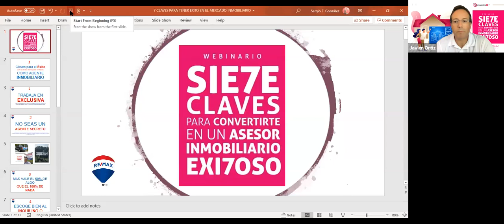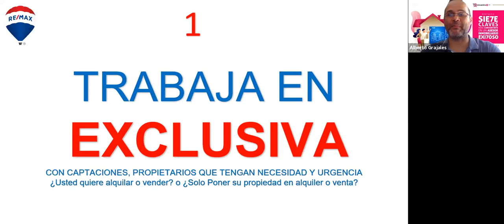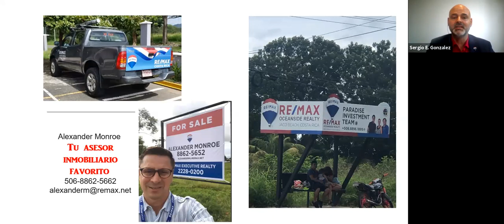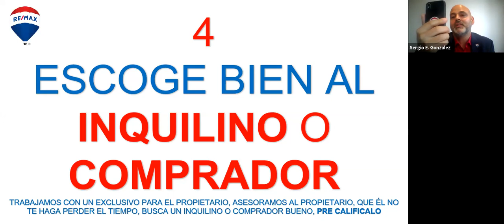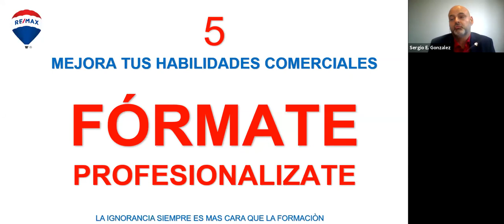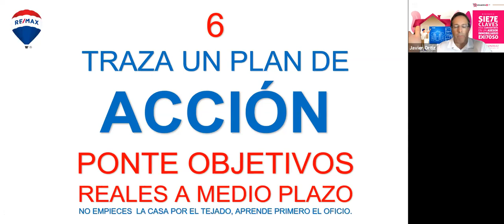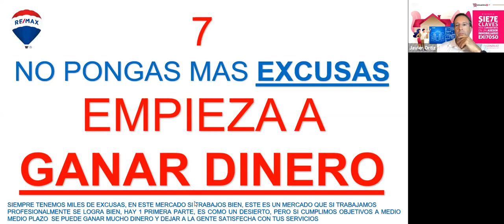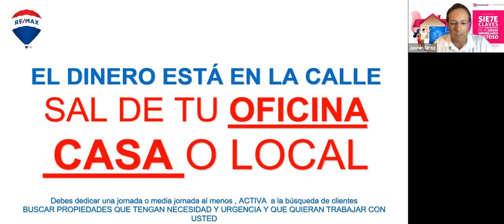Talleres Encuentra24 - 7 Claves Para Ser Asesor Inmobiliario Exitoso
7 Claves Para Ser Asesor Inmobiliario Exitoso
Talleres Encuentra24 con Sergio Gonzales de RE/MAX Executive Realty
Escazu, San Jose, Costa Rica

Excelente webinar que hicimos sobre manejo de leads!

Excelente webinar de MARCA PERSONAL! Secretos inmobiliarios compartidos por los que saben!

Buen webinar de perfil del inversor...en nuestro canal de youtube

Excelente información sobre el mercado! Tendencia de precios, zonas mas buscadas, etc! Contenido gratuito en el blog de encuentra24

En este link pueden bajar los logos de Encuentra24 que les darán credibilidad y prestigio también! Para los miembros de ACOBIR en Panama, todos sus anuncios en encuentra24 llevan el sello y logo de ACOBIR En Costa Rica todos los miembros de la CCCBR también cuentan con beneficios especiales en encuentra24! Todos los listings llevan el sello de calidad de la CCCBR

En este estudio nombran a Panama y Costa Rica como destinos, los mejores paises! esto ha disparado las busquesdas.

con la PANDEMIA nuestro mercado no debería de afectar. los que antes alquilaban o vivian en una casa pequeña, y no han perdido el trabajo, su presupuesto bajò,  ahora  ocupan vivir en una casa mas grande, o al reves…. los que los que vivian en una casa grande y perdieron el trabajo o tienen menor presupuesto, buscan una casa de presupuesto mas bajo. hay mercado siempre. la Pandemia no debería de afectar en este momento.

El optimismo nos es un sentimiento...es ACCION!
Optimismo no es esperanza!...OPTIMISMO ES ACCION
OPTIMISMO = PROACTIVO

Descargue en ese articulo el reporte de trafico internacional
EXPERTO DE ZONA-HERRAMIENTA PARA CAPTAR EN ENCUENTRA24